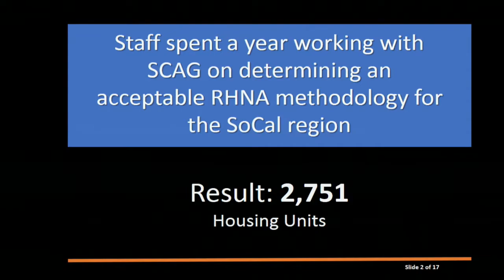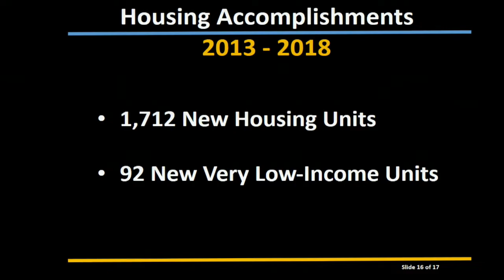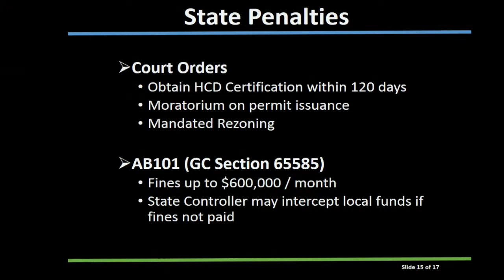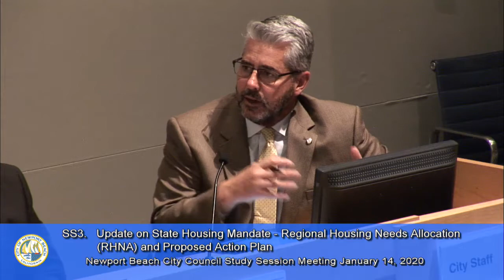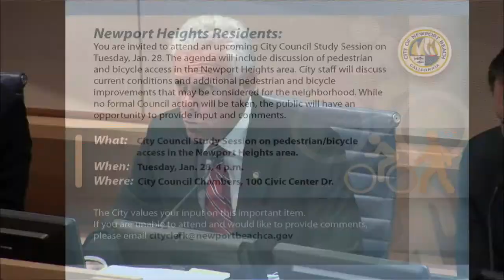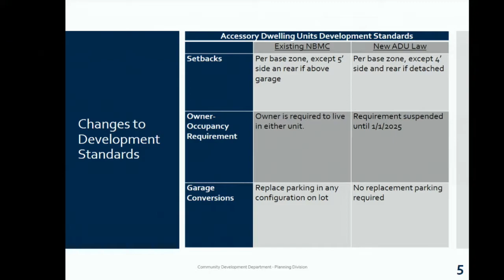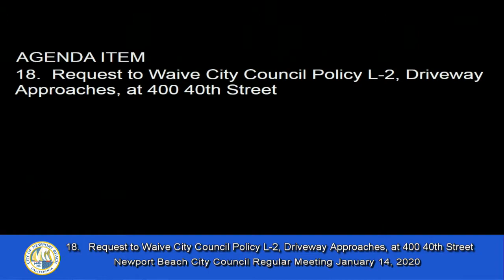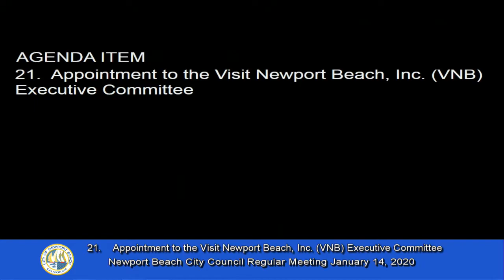01-14-2020 - Full Meeting - Newport Beach City Council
0:10 - I. ROLL CALL - 4:00 p.m.
 0:23 - SS1.  Clarification of Items on the Consent Calendar
 1:23 - SS2.  Proclamation to Stanbridge University Recognizing Their Recent Student Volunteer Activities within Newport Beach as Part of Their ""Roots for Change"" Native Tree and Bush Planting Initiative
 8:18 - SS3.  Update on State Housing Mandate - Regional Housing Needs Allocation (RHNA) and Proposed Action Plan
 119:56 - III. PUBLIC COMMENTS
 122:53 - IV. CLOSED SESSION - After Study Session - Council Chambers Conference Room
 123:27 - V. RECESS
 123:43 - VI. RECONVENE AT 7:00 P.M. FOR REGULAR MEETING
 123:52 - VII. ROLL CALL
 123:57 - VIII. CLOSED SESSION REPORT
 124:03 - IX. INVOCATION - Reverend Paul E. Capetz, Christ Church by the Sea
 125:08 - X. PLEDGE OF ALLEGIANCE
 125:27 - XI. NOTICE TO THE PUBLIC
 126:01 - XII. CITY COUNCIL ANNOUNCEMENTS AND ORAL REPORTS FROM CITY COUNCIL ON COMMITTEE ACTIVITIES
 134:22 - XIII. MATTERS WHICH COUNCIL MEMBERS HAVE ASKED TO BE PLACED ON A FUTURE AGENDA
 134:35 - Consideration of Resolution Supporting Balanced Energy Solutions and Maintaining Local Control of Energy Solutions as California Transitions to a Clean Energy Future (Muldoon)
 134:56 - XV. CONSENT CALENDAR
 134:56 - XIV. PUBLIC COMMENTS ON CONSENT CALENDAR
 135:28 - 6.  Resolution No. 2020-4: Authorizing Submittal of a Grant Funding Application to the Orange County Transportation Authority for West Coast Highway and Superior Ave./Balboa Blvd. Intersection Improvement
 135:28 - 7.  Resolution No. 2020-5: Authorizing the Submittal of a Funding Application to the Orange County Transportation Authority for the Balboa Island/Corona del Mar Area Microtransit Feasibility Study
 137:23 - 5.  Resolution No. 2020-3: Initiation of Zoning Code and LCP Amendments Related to State Mandated Regulations for ADU and JADU Regulations (PA2019-248)
 149:04 - 16.  Update on Addressing Homelessness
 155:13 - XVII. PUBLIC COMMENTS ON NON-AGENDA ITEMS
 163:20 - 18.  Request to Waive City Council Policy L-2, Driveway Approaches, at 400 40th Street
 167:25 - 19.  Ordinance No. 2020-1: Amending Chapter 12.24 of the Newport Beach Municipal Code Regarding Speed Limits
 168:18 - 20.  Housing Action Plan to Address State Mandate for Additional Housing and Resolution No. 2020-6:  Dissolving the General Plan Update Steering Committee and Establishing the Housing Element Update Advisory Committee
 177:07 - 21.  Appointment to the Visit Newport Beach, Inc. (VNB) Executive Committee
 181:51 - XIX. MOTION FOR RECONSIDERATION
 182:05 - XX. ADJOURNMENT